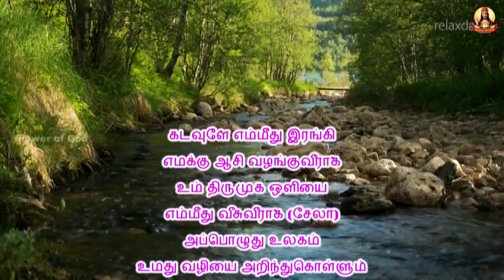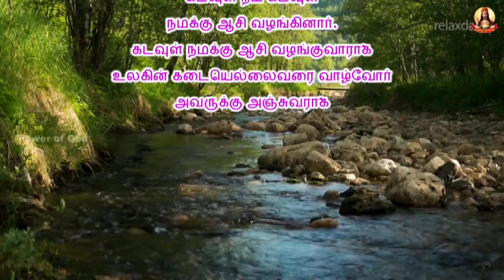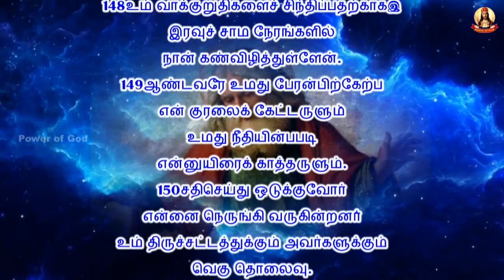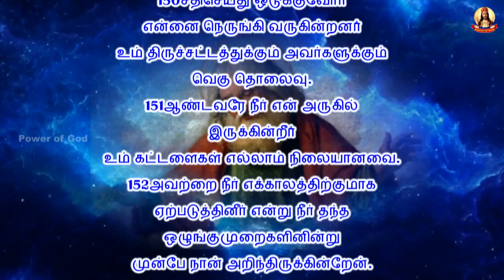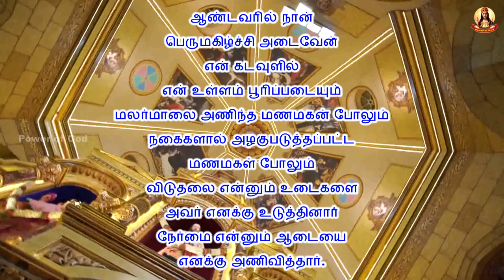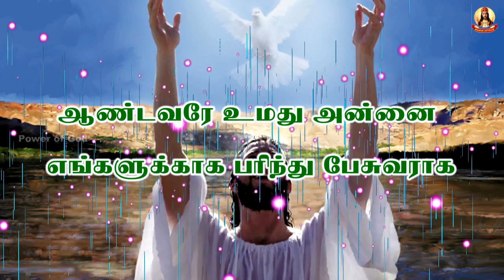காலை மன்றாட்டு + பொதுக்காலம் 17ஆம் வாரம் சனி பனிமய அன்னை பெருங்கோயில் நேர்ந்தளிப்பு